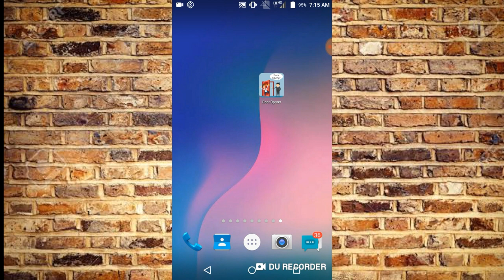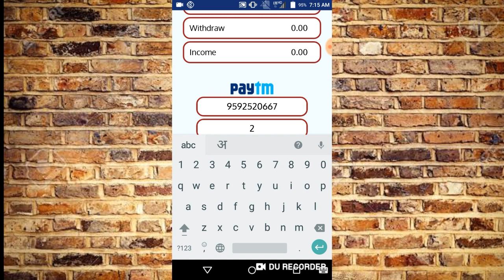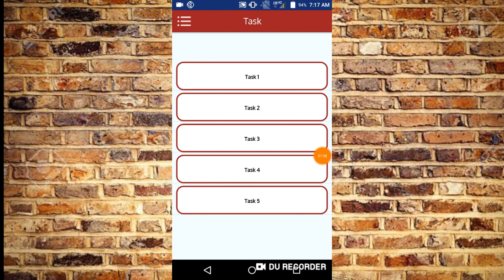New App.₹8+₹8+₹8 Rs.Instant Paytm Cash.Best Self Task Earning Apps.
Hi

About This Video -:iss video me aapko new app diya hu jis se aap 8+8+8+ rs.ki paytm me earning kr skte hai.

Refer Code-:272727

Collar Mic